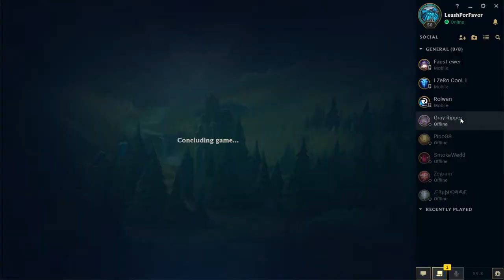SMITE IGNITE HECARIM VS FED MASTER YI!!! Iron to Grandmaster Episode 45: Hecarim vs Master Yi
Crazy game today! Trying out a fun set up today. Conquerer with Ignite in the Jungle! Their Yi gets very fed off some early kills, and it all comes down to which of us can carry harder.